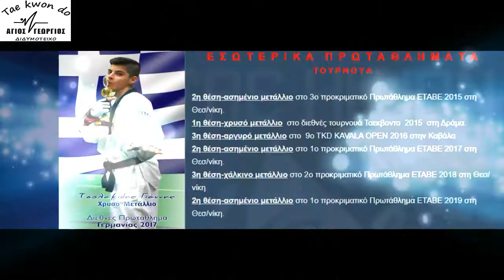AGIOS GEORGIOS TKD DIDIMOTICHO_Part.1 [ EΠΙΤΥΧΙΕΣ ΤΩΝ ΑΘΛΗΤΩΝ ]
TRAIN HARD, WIN EASY !!!
ΔΥΝΑΜΗ, ΕΝΤΑΣΗ, ΠΑΘΟΣ!!!